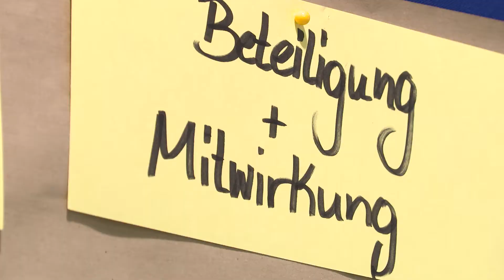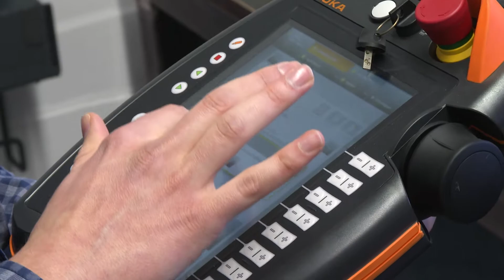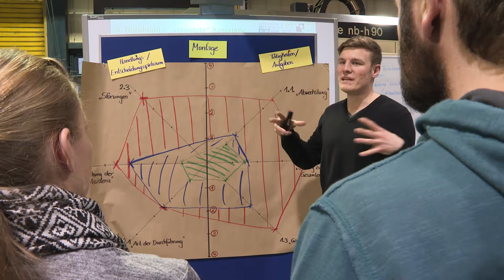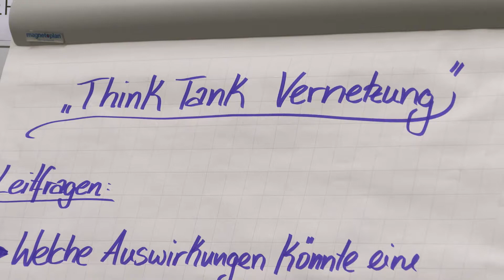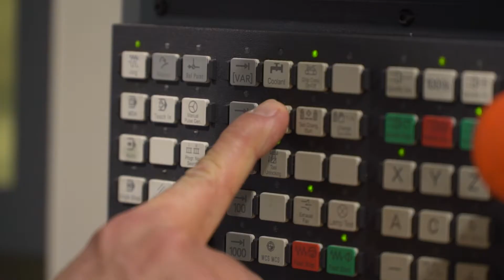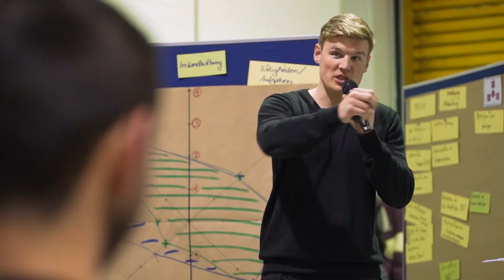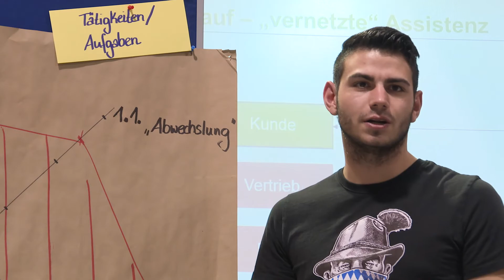Die arbeitspolitische Lernfabrik: Arbeit 4.0 hautnah erleben (Langversion; English subtitles)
Digitalisierung und Industrie 4.0 werden die Arbeitswelt stark verändern. Im Rahmen des Projekts „Arbeit und Innovation“ haben Betriebe die Möglichkeit, diese Veränderungen in den Blick zu nehmen und konkrete betriebliche Zukunftsthemen zu bearbeiten. Ein Bestandteil des Projekts ist der Besuch der arbeitspolitischen Lernfabrik an der Ruhr-Universität Bochum, Der Film zeigt, wie die Teilnehmer in der Lernfabrik Technologien für das Arbeiten 4.0, z.B. Mensch-Roboter-Kollaboration, 3 D-Druck und Datenbrillen, testen können. Und wie sie auf diesem Weg erfahren, mit welchen Anforderungen Betroffene beim Einsatz von moderner Technik konfrontiert werden und welche Konsequenzen sich für die Gestaltung des Arbeitsplatzes ergeben.

Englische Untertitel: Rita Thiesing

English title: Work-oriented learning factory: Experiencing work 4.0 firsthand